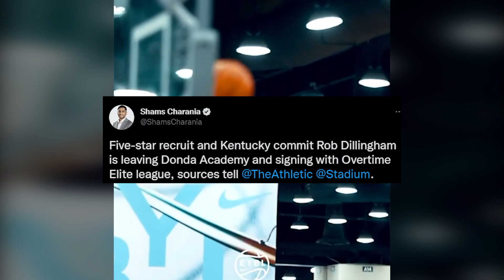5 Star Recruit Rob Dillingham CALLS OUT Kanye West "DONDA ACADEMY'S A SCAM!"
5 Star Recruit Rob Dillingham CALLS OUT Kanye West "DONDA ACADEMY'S A SCAM!"